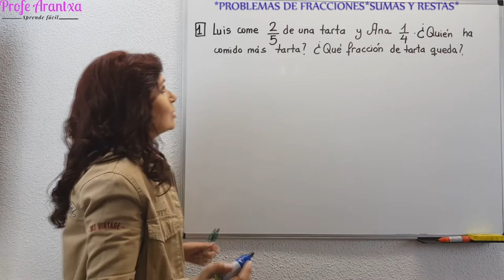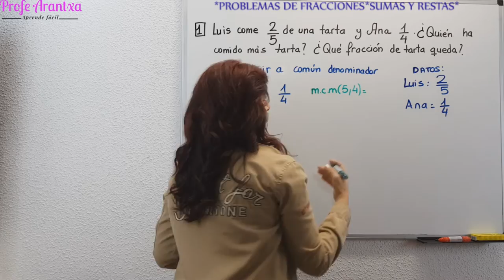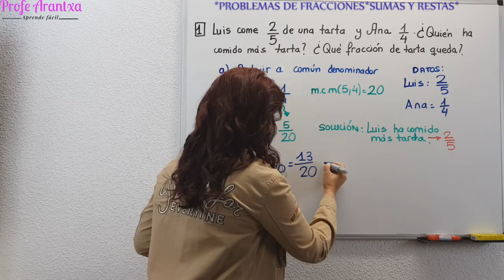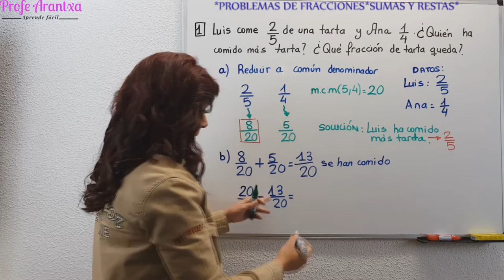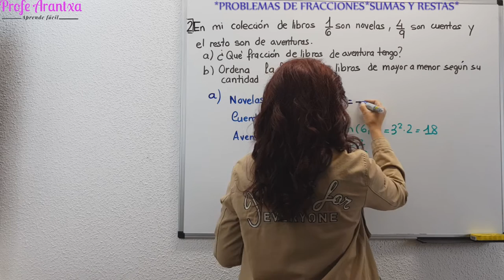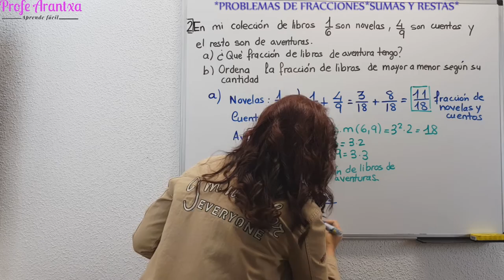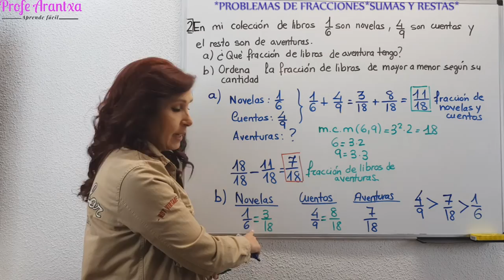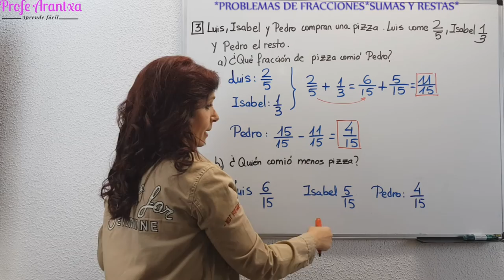SOLUCIÓN DE PROBLEMAS CON FRACCIONES Sumas y restas de fracciones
👉EN ESTE VIDEO:"   SUMA Y RESTA DE FRACCIONES PROBLEMAS Tienes un explicación paso a paso de  tres ejercicios de problemas con fracciones de sumas y restas

👉ÍNDICE DEL VIDEO:
0:00 Presentación del tema
0:45 Problema nº1  Resolución
4:50 Problema nº 2 Resolución
9:34 Problema nº 3 Resolución

👉EXPLICACIÓN: Para resolver problemas con fracciones debemos 1- leer el enunciado 2- tomar nota de los datos 3- Resolver 4- Solución

📍CONCEPTO Y TÉRMINOS.
FRACCIÓN indica una parte de un todo. Tambíen se puede definir como el cociente de dos números enteros de la forma     a/b siendo b distinto de 0.

📍TÉRMINOS DE UNA FRACCIÓN:
* El numerador es el número de partes que se eligen
* El denominador es el número total de partes en las que se divide la unidad.
   Ejemplo: en la fracción 1/6  el numerador sería el 1 y el denominador sería el 6.

👉INFORMACIÓN: TE DEJO varios enlaces a DOCUMENTOS EN PDF Y A VIDEOS  PARA COMPLETAR LA INFORMACIÓN SOBRE EL TEMA DE LAS FRACCIONES: